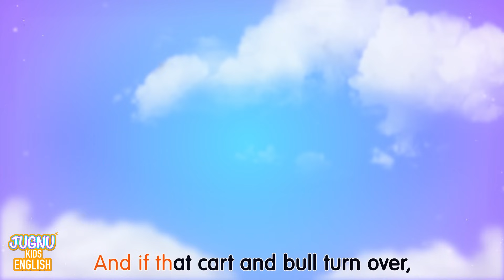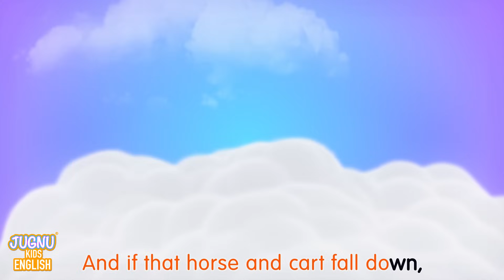Old Macdonald + Wheels On The Bus | More Kids Songs & Nursery Rhymes | Baby Song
Old Macdonald + Wheels On The Bus | More Kids Songs & Nursery Rhymes By Jugnu Kids

Old Macdonald Lyrics:

And on his farm he had some chicks

Fire Truck Wash Song | CoComelon Nursery Rhymes & Kids Songs
Cece Had a Little Cat | CoComelon Nursery Rhymes & Kids Songs
Play Outside Bubbles Song | CoComelon Nursery Rhymes & Kids Songs
Animal Dance Song | CoComelon Nursery Rhymes & Kids Songs
Train Park Song (Toy Edition) | CoComelon Nursery Rhymes & Kids Songs
Duck Goes Quack and Cow Goes Moo + More Nursery Rhymes & Kids Songs - CoComelon